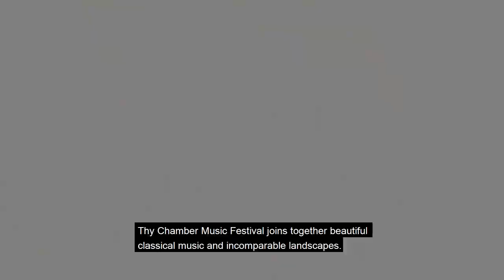Thy kammermusik festival Dansk speak eng undertekst